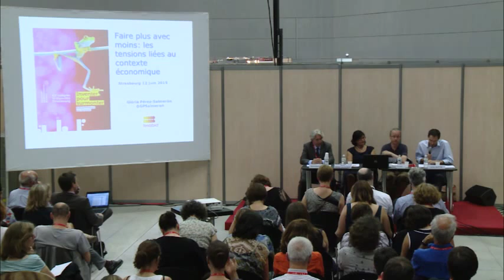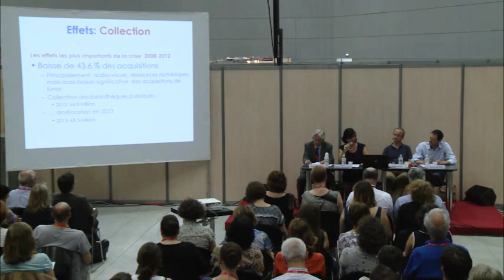Congrès ABF 2015 - Faire plus avec moins : les tensions liées au contexte économique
61e congrès de l'ABF sur le thème Inventer pour surmonter - Bibliothèques en tension, du 11 au 13 juin 2015 à Strasbourg

FAIRE PLUS AVEC MOINS : LES TENSIONS LIÉES AU CONTEXTE ÉCONOMIQUE
Tensions dans la relation à l’environnement

Modérateur
Dominique Arot - Doyen de l'Inspection générale des bibliothèques

Intervenants
Olivier PLOUX - Directeur du réseau des médiathèques du Beauvaisis
Julien BARTHE - Secrétaire général adjoint, université de Lorraine
Glòria PÉREZ-SALMERÓN - Présidente de FESABID